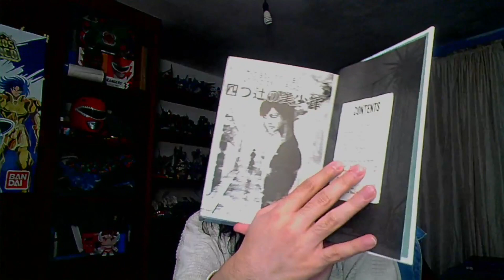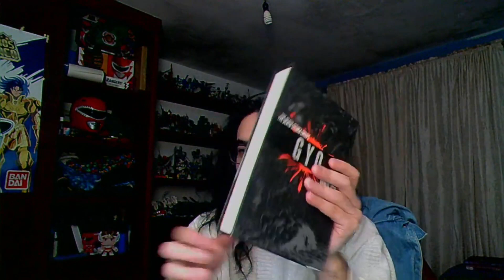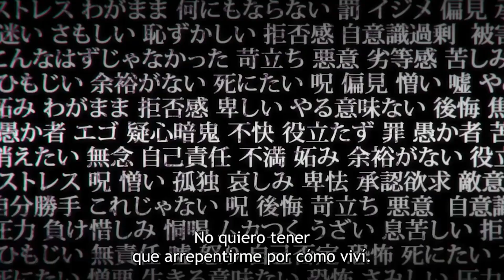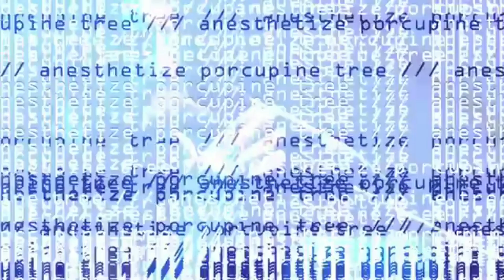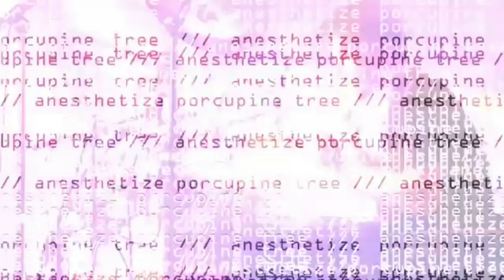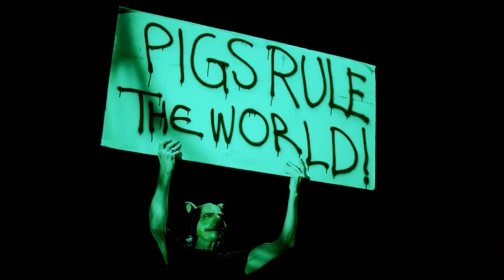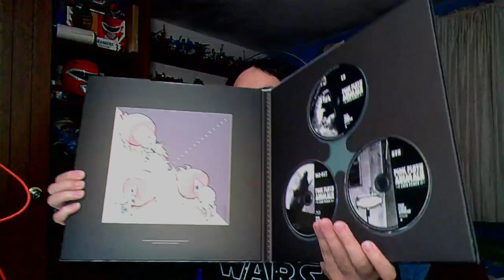Lo mejor del 2022 para mi l la recapitulación innecesaria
en esta recapitulación les hablo un poco de Música, películas, anime y mas ñoñerías que a mi me gustaron

lo mejor del 2022, porcupine tree, riverside, roger waters, attack on titan, junji ito,glass onion, zoids, pegasus fantasy, power rangers lightning collection, recap 2022, recap